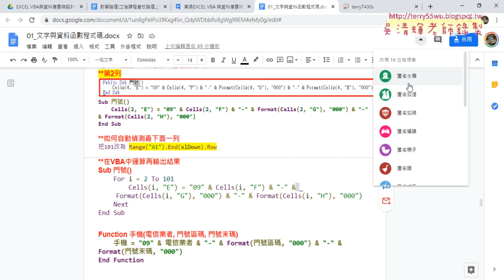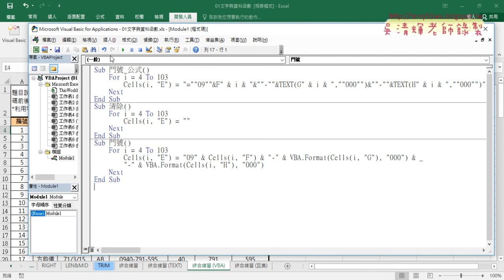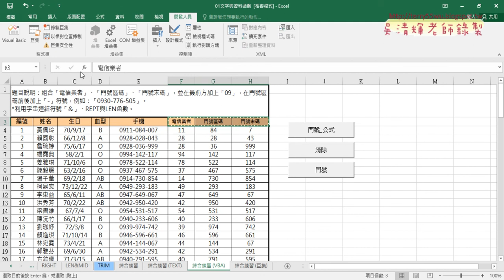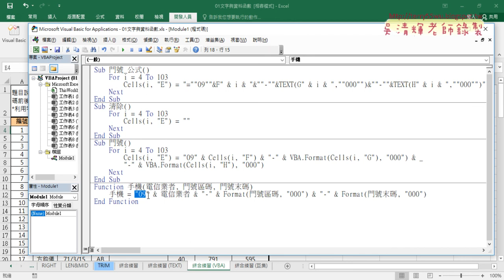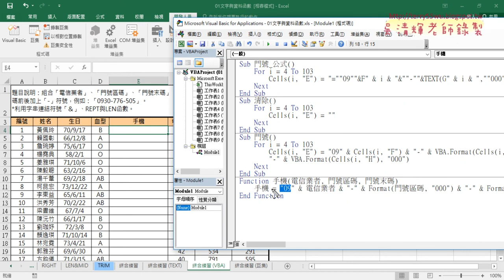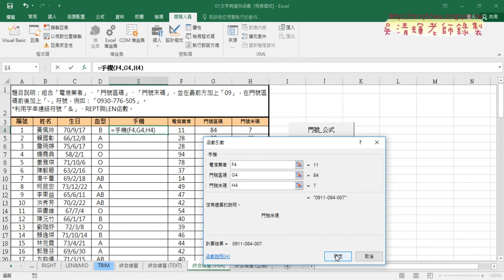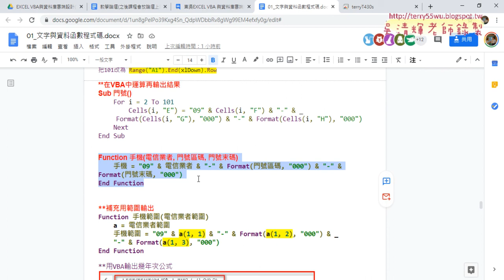05 自訂手機函數步驟說明